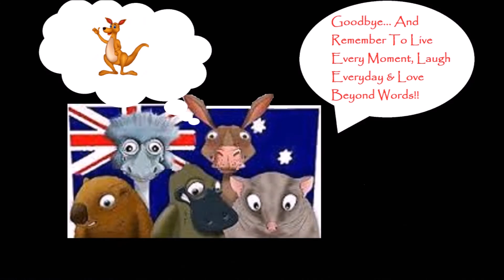The Walking Dead: Road to Survival - All Out War #2: Act 2 (Stages 5-8)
The Walking Dead: Road to Survival (iOS Platform) mobile game, the roadmap mission All Out War #2 Act 2, stages 5-8.